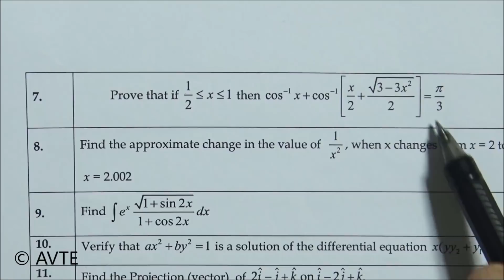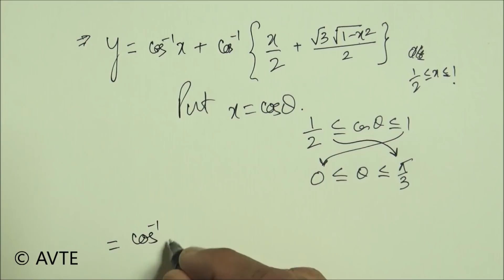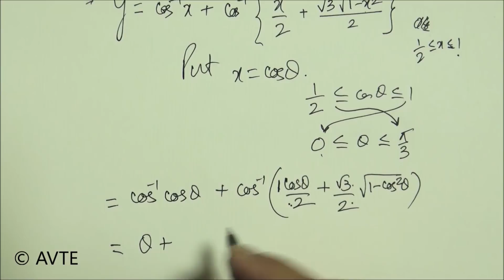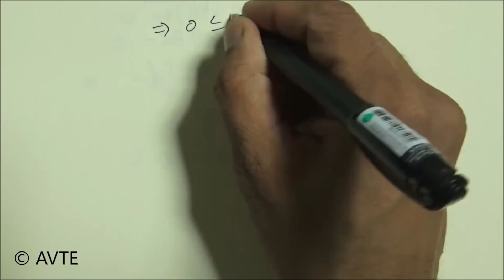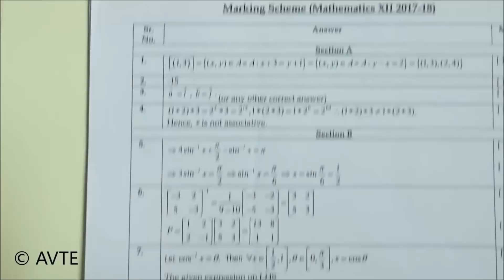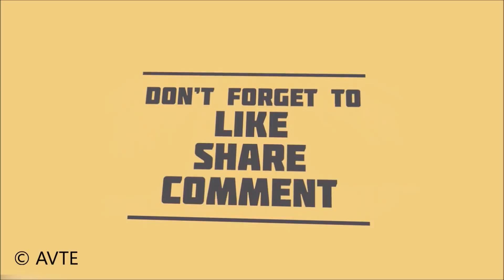Q 7 SAMPLE PAPER CLASS 12 mathematics || CBSE EXAM 2018 || Hindi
Q 7 SAMPLE PAPER CLASS 12 || CBSE EXAM 2018 || Hindi ||

Popular And Recommended Videos:

1)How to use Log Tables Basic Knowledge part 1 of 1 :
2)How to use Log Tables in Solving Question Part 2 of 1 :
3)CBSE sample paper XII new pattern class XII fully analysed get ready to score 100 in boards 2017:

   About Us:
AVTE is an Institution which was established in the year 1988. Its rapid growth is aptly attributed to it's highly professional style of coaching.
It has produced unbeatable results from the past 30years and still runs strong.

Most Popular Programs By AVTE:
   TEST SERIES:
It aims to reduce the anxiety faced by a lot of students during their exams.This program is prepared under the guidance of subject experts , to give a regular practice and revision to the students.